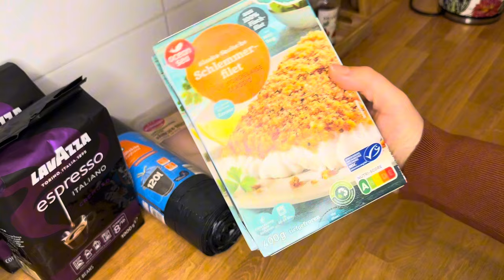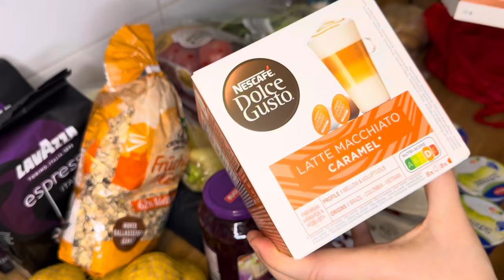Lidl Haul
Jedna Lidl kupovina 🛍️